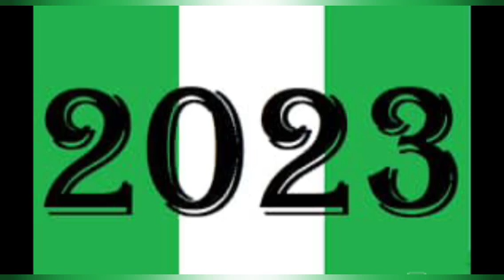Kwankwaso Should Have Accepted To Peter Obi's Running Mate; Politics Not About Age -Aisha Yesufu